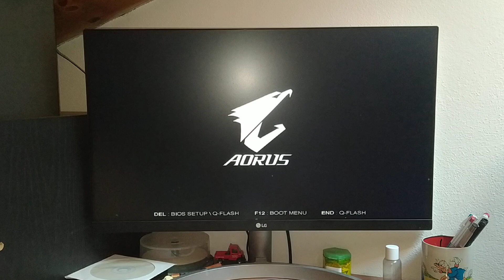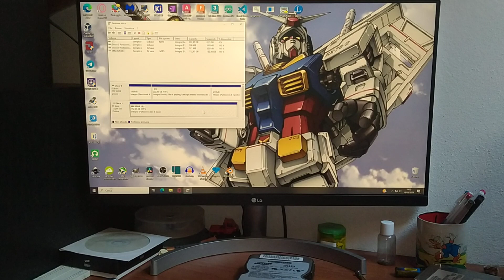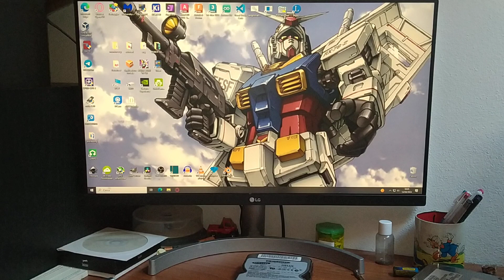COME CONVERTIRE VECCHI HDD IDE/PATA IN HHD SATA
Bella ragazzi, oggi in questo video andremo a vedere come convertire un Hard Disk IDE in SATA usando un semplicissimo adattatore che ho acquistato online.
Questo metodo può essere molto utile se si vuole recuperare dei dati da questi vecchi HDD, oppure se si ha intenzione di utilizzarli in qualche modo su qualche pc moderno.